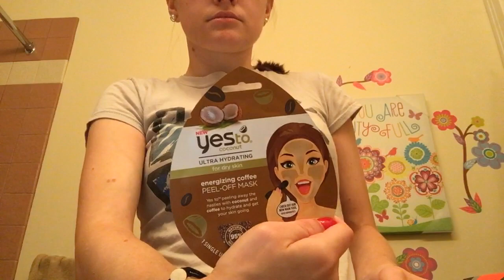Talking about when I got for my birthday plus and skin clear as well !